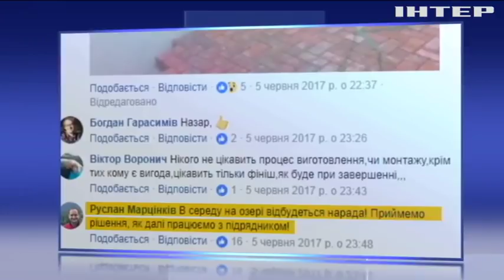Скандальный ремонт: в Ивано-Франковске рассыпается брусчатка на 17 миллионов